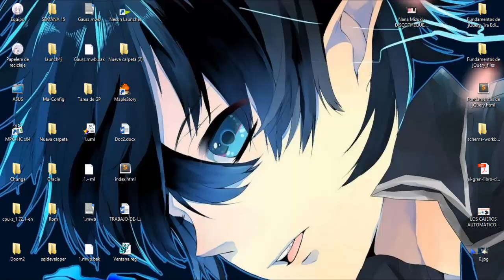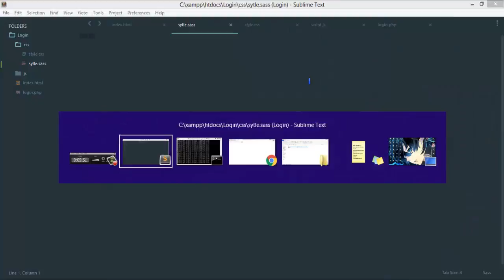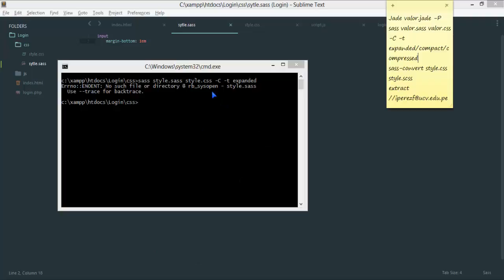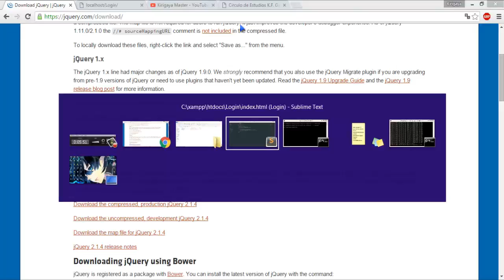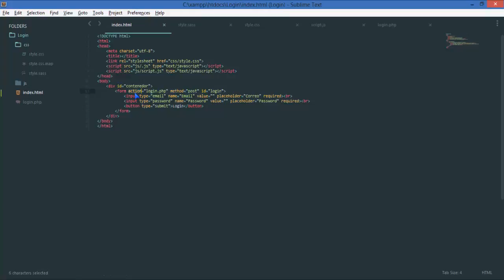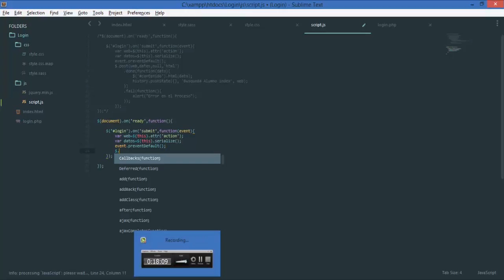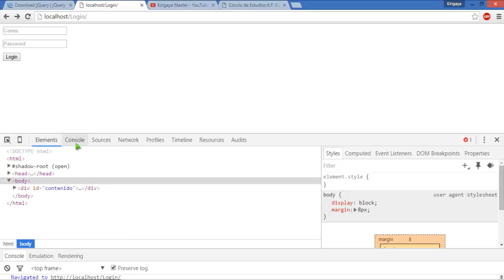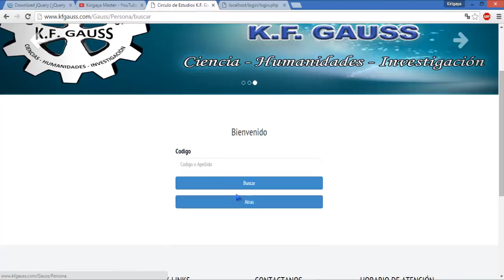Ejemplo básico de Login con Ajax, Jquery y php, Sass